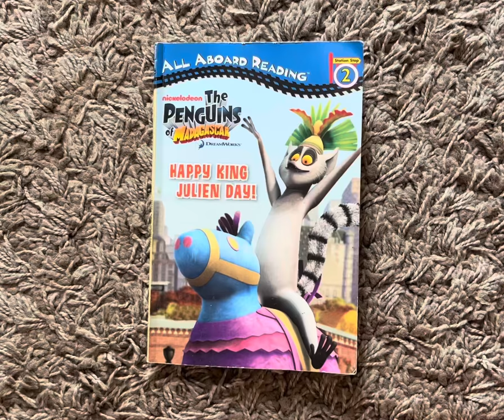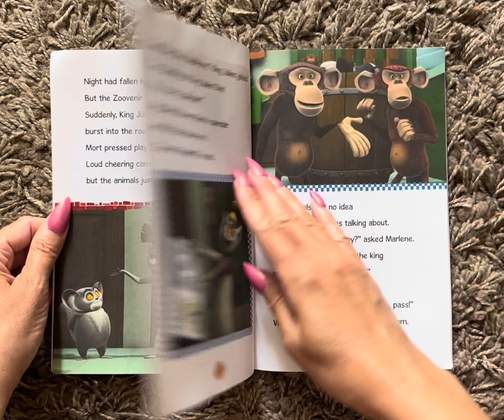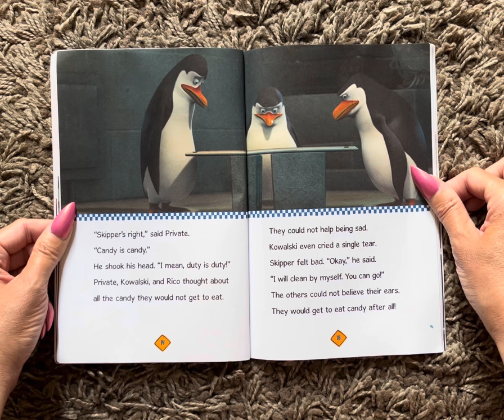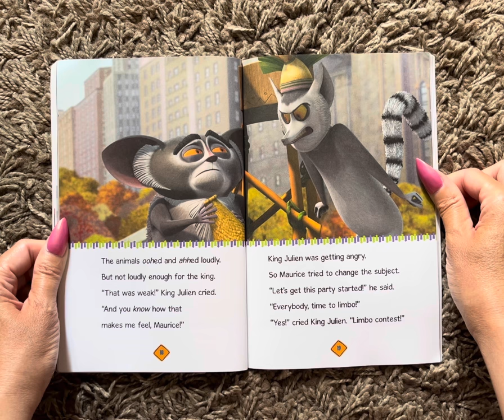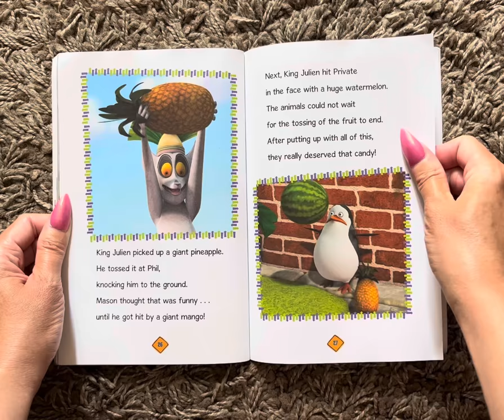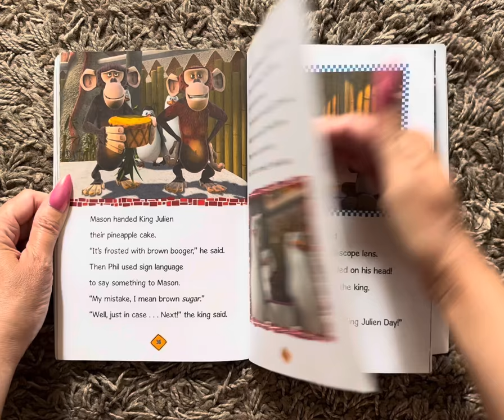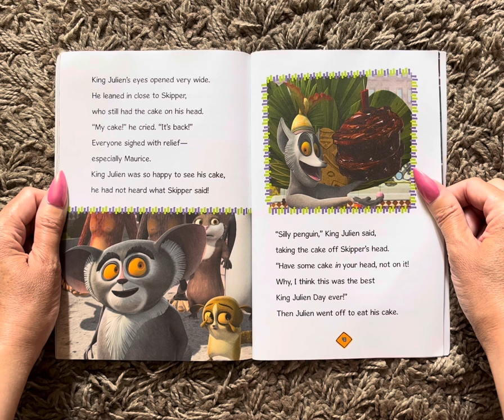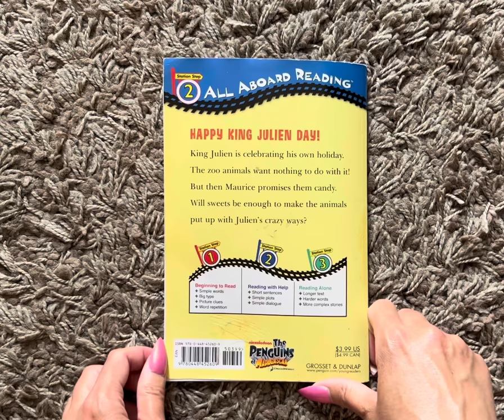The Penguins of Madagascar: Happy King Julien Day! (Read Aloud / Read Along Story)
The Penguins of Madagascar: Happy King Julien Day!
      By Olivia London

All Aboard Reading: Station Stop 2

Nickelodeon

Dreamworks

Bedtime Stories
Story
Children’s book
Children
Kids
Kid
Read along
Read aloud
Read to me
AR - 0.5
Accelerated reading